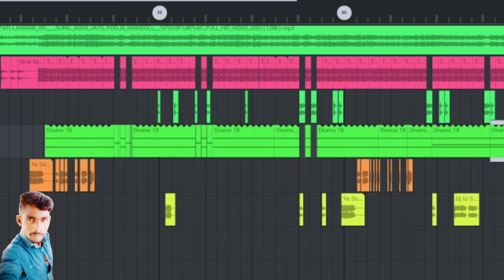⛳⛳बाबा रामदेव का नया सॉन्ग 2022 ⛳⛳8823 9959 98 ⛳⛳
⛳🪢डीजे प्रकाश भील ठाकुर गांव प्रेमपुरीया🪢⛳  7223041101